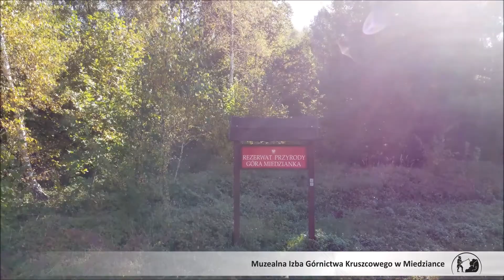Góra Miedzianka z drona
Góra Miedzianka widziana z lotu ptaka.
Realizacja - Centrum Kultury i Sportu w Chęcinach
Pilot: Grzegorz Porzucek
Montaż: Monika Kulińska